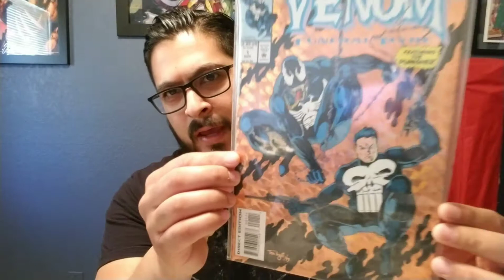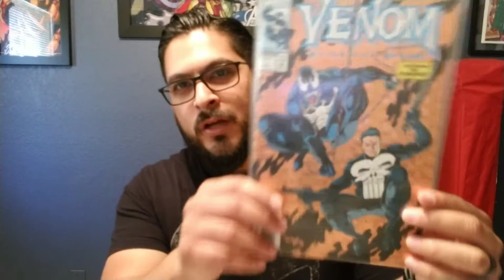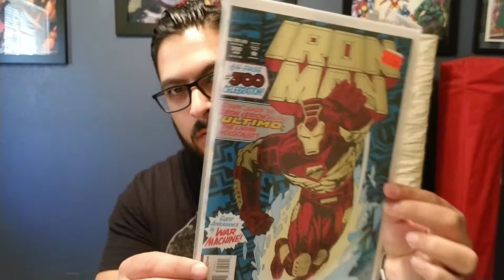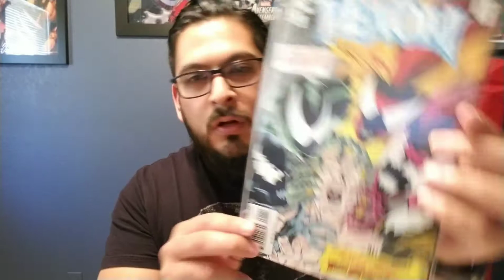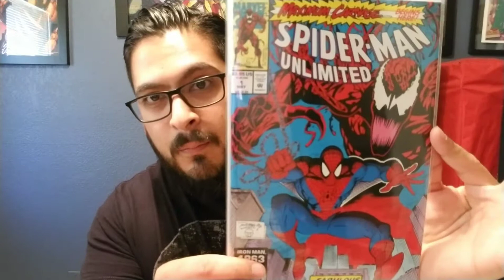Comic Book Shopping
Decided to hit up a comic shop near by and see what all they have. They have a pretty nice set up and I was able to find a few comics for a nice price👌